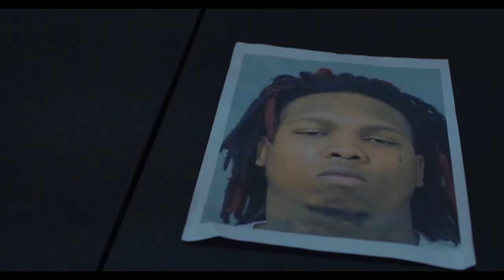West Nam Trailer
Here is the trailer for  “West Nam”, one of the most highly anticipated movies of our generation.